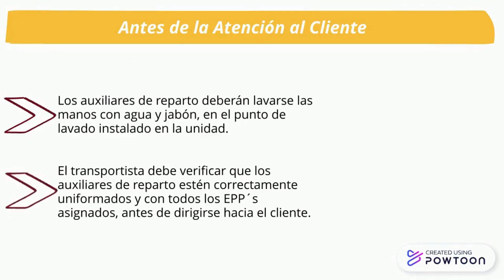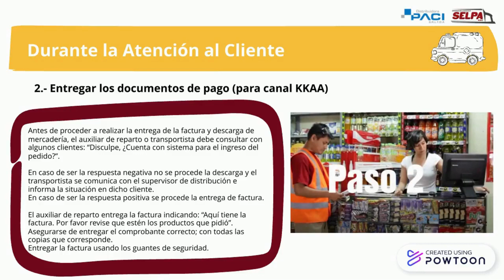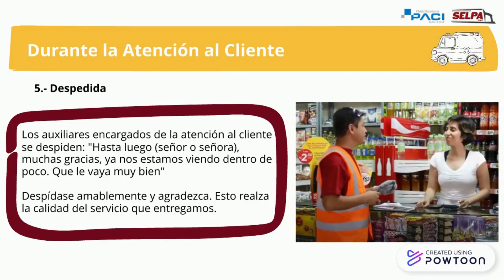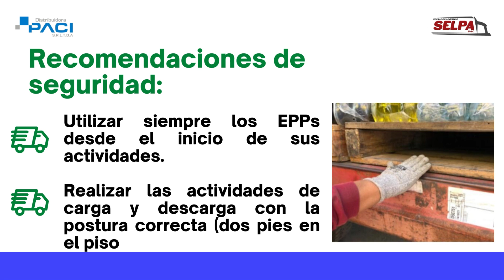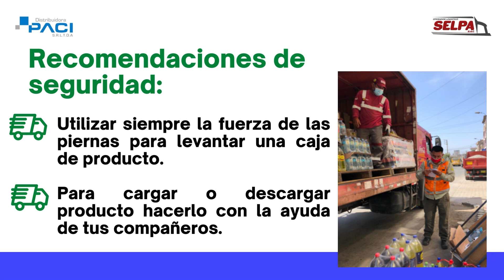I 12 INSTRUCTIVO DE ATENCIÓN AL CLIENTE DE CANAL MODERNOCARGA Y DESCARGA DE PRODUCTO